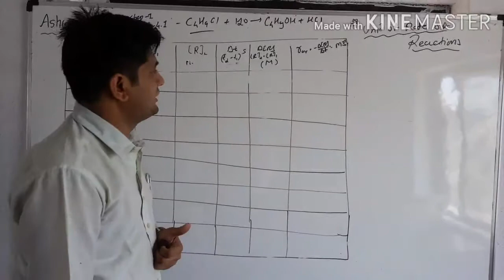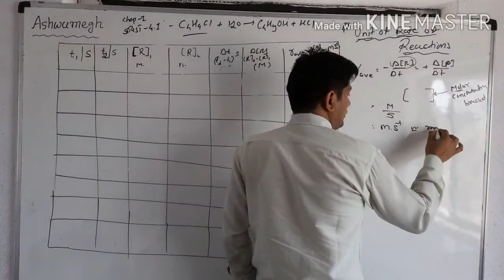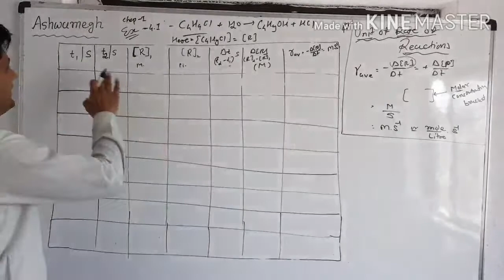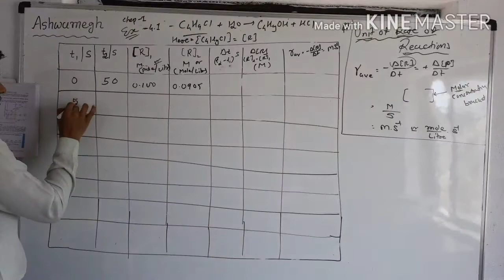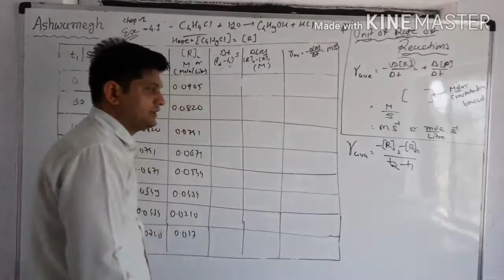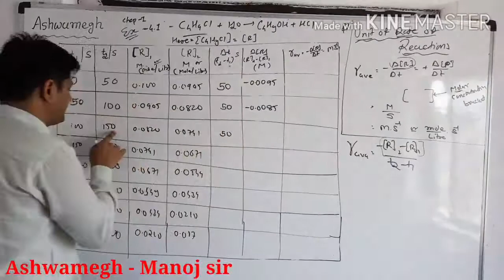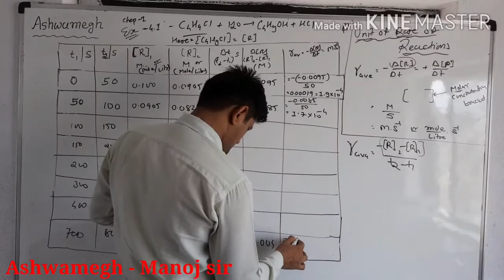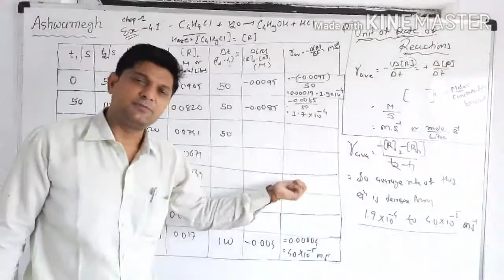12th Chemistry- EM- Chemical kinetics- (example-4.1) Part- 3 By MaNoj sir